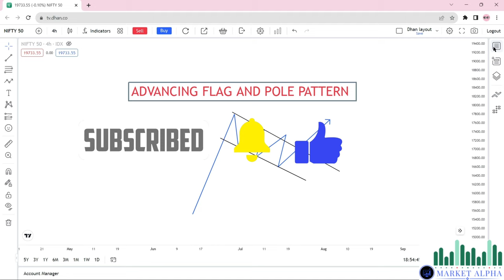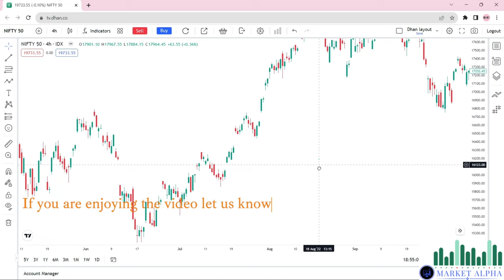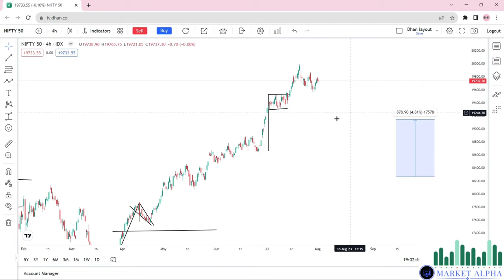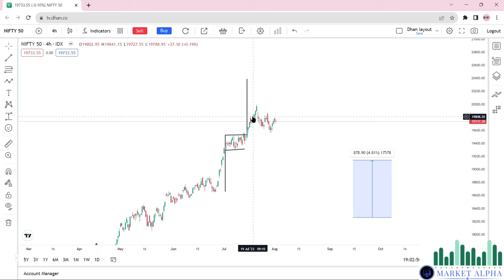MASTER FLAG AND POLE PATTERN Lecture-23- FREE Stock Market Course // TECHNICAL ANALYSIS //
Advanced FLAG AND POLE PATTERN Lecture-23-  FREE Stock Market Course // TECHNICAL ANALYSIS //

"Welcome to @Marketalpha  your premier destination for a comprehensive and FREE share market analysis course!

Are you eager to dive into the world of stock markets and learn how to analyze market trends, make informed investment decisions, and maximize your returns? Look no further! Our channel is dedicated to providing you with a step-by-step share market analysis course that covers everything you need to know.

Join thousands of aspiring investors like yourself as we embark on an educational journey that will equip you with the knowledge and skills to navigate the complexities of the financial markets confidently.

In this FREE share market analysis course, you'll gain a solid foundation in various aspects of investing. From understanding key financial concepts to learning different analysis techniques, we've got you covered. Our lessons will cover technical analysis, fundamental analysis, chart patterns, market indicators, risk management, and much more.

Our commitment to your success goes beyond just video lessons. We provide valuable resources, downloadable guides, and exercises to reinforce your learning and help you put theory into practice. Our goal is to empower you with the tools and strategies that will enable you to make intelligent investment decisions.

By the end of this course, you'll have the confidence to interpret market data, identify profitable opportunities, and develop your own investment strategies. Whether you're a complete beginner or a seasoned investor looking to expand your knowledge, this course is designed to meet your needs.

Ready to take your investment journey to the next level? Enroll in our FREE share market analysis course today and equip yourself with the skills you need to succeed.

FLAG AND POLE PATTERN
Hammer/ Inverted hammer Candlestick,
Hammer candlestick,
Bullish harami candlestick,
Bearish harami candlestick,
hammer candle and shooting star by ghanshaym,
Inverted hammer and shooting star,
inverted hammer,
inverted hammer kya hai,
inverted hammer pattern in hindi,
inverted hammer candlestick pattern shorts,
share market,
share market course in hindi,
Engulfing,
engulfing candle pattern,
Engulfing candle strategy,
Engulfing candle,
Engulfing theory,
share market basics for begineer,
stock market,
stock market classes in hindi,
stock market for begineer,
stock market learning in hindi,

Join us now and let's start our exciting journey together!